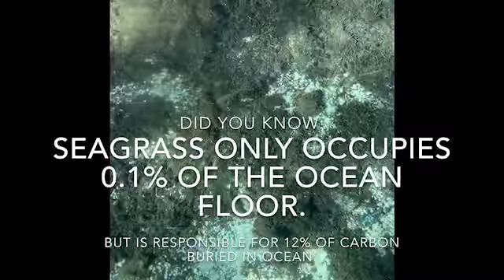Silver spring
Facts about silver spring and it's manatees!